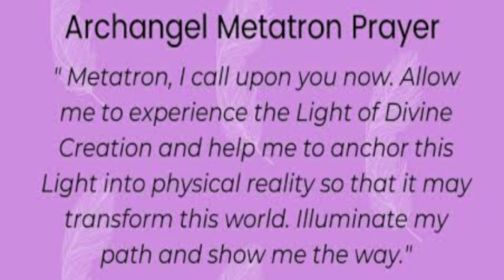कोई भी इच्छा होगी पूरी 9 दिन में पूरी Archangel Metatron-Signs-Invoking Prayer-Sigil-9 days ritual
कोई भी इच्छा होगी पूरी 9 दिन में पूरी Archangel Metatron se About Archangel Metatron-Signs of Metatron-Invoking Prayer-Sigil-9 Days Ritual

TODAY WE WILL BE TALKING ABOUT ARCHANGEL METATRON.
WHO IS ARCHANGEL METATRON?
HOW HE CAN HELP US?
HOW TO INVOKE ARCHANGEL METATRON?